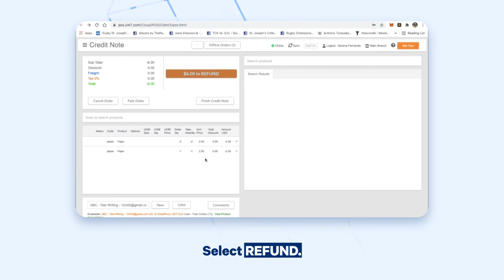Returning Products without a Receipt